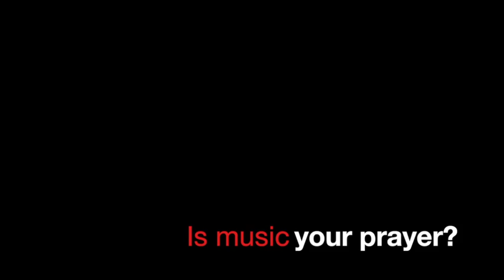Arts and Faith: An Opera Diva Who Sings in Church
Margaret Felice, a Boston-based opera singer, finds singing informs and deepens her faith. Learn more about Margaret in Loyola Press's series, Arts and Faith